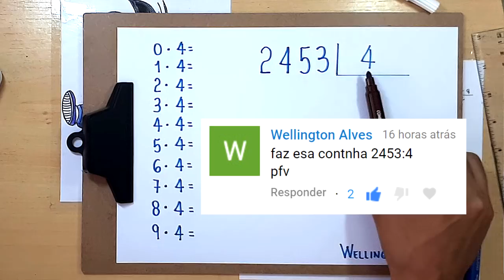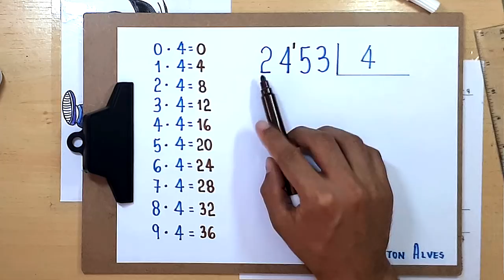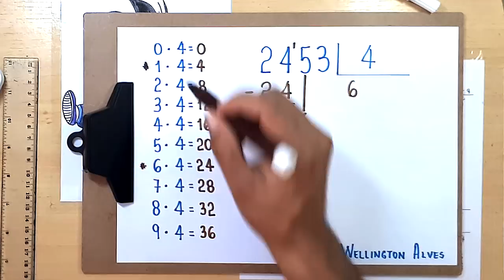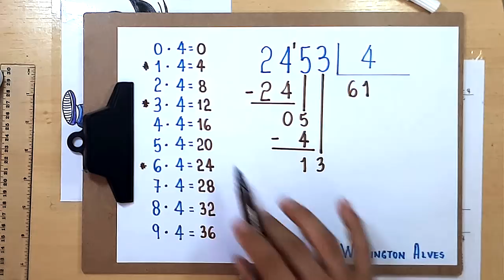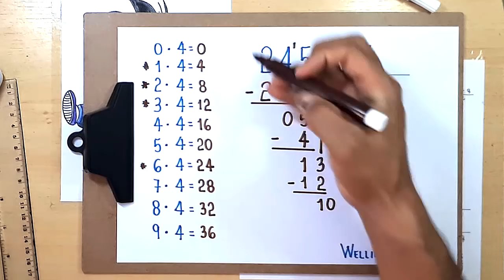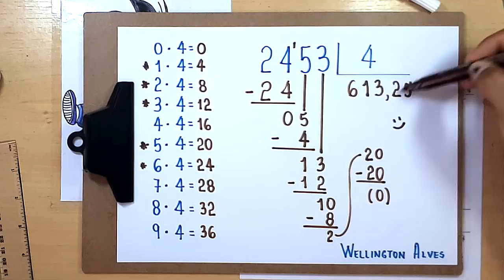DIVISÃO EXATA: 2453 dividido por 4